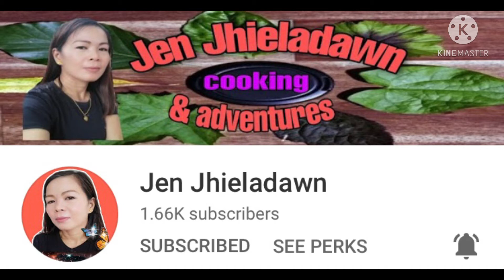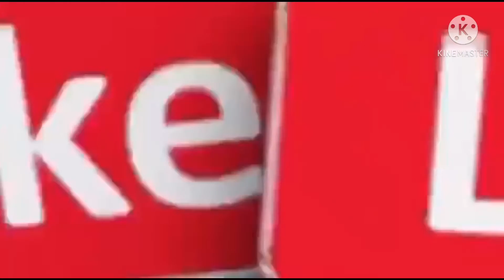HOW TO COOK HEALTHY SPAGHETTI | MY OWN VERSION | OFFICIALLY ANN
How to Cook Helathy Spaghetti

Ingredients:

Spaghetti Noodles
Garlic
Unions
Minced Chicken
Chicken Sausage
Carrots
Condensed Milk
Ketchup
Spaghetti Sauce
Black Pepper
Cooking Oil
Water

FB : Omaslab Condes Ann Ann
YTC : Officially Ann